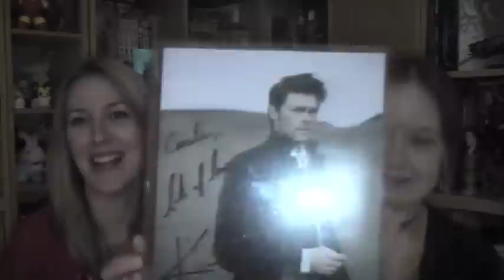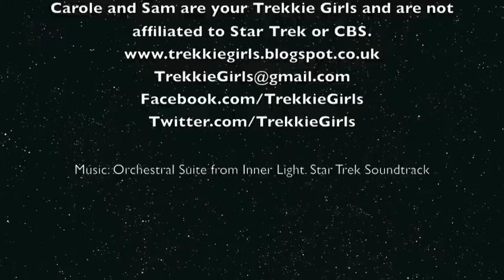Trekkie Girls ep 22 - LFCC, TNG &TiT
We have a look back at July's LFCC including the 'Thomas Dekker incident'. A quick talk about fantasy TNG reboot and an update from our Trekkies In Training